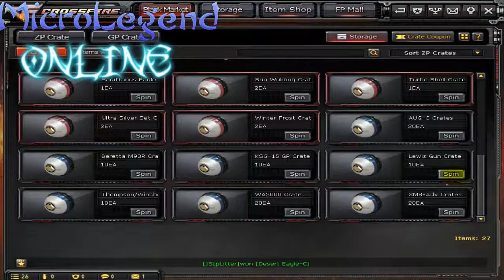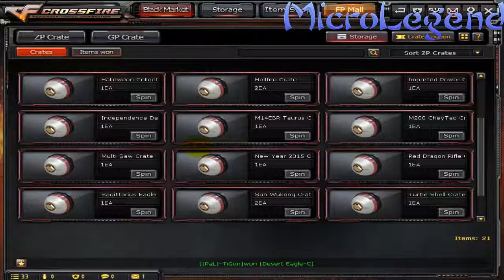CF - buying & opening 100 crates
opening 100 different gp crate at crossfire and i got..